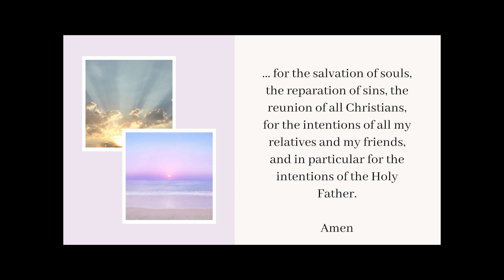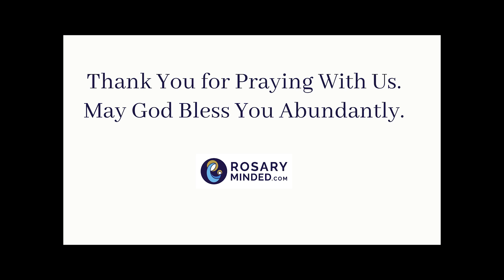Today's MORNING OFFERING Prayer -- Wednesday, November 27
Discover a uniquely-designed collection of clothing & accessories crafted to express & celebrate your Catholic faith.